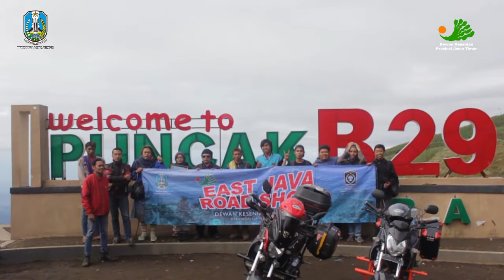East Java Road Show Lumajang - 2017